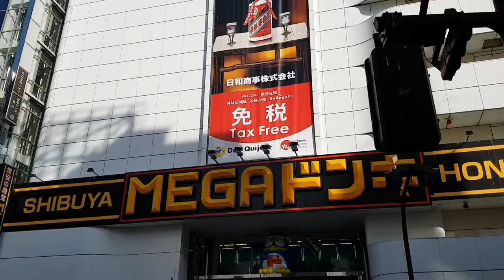Tokyo travel to Japan 20180116 102543